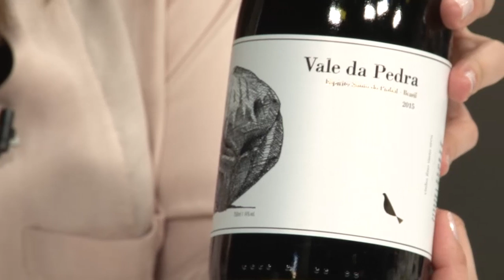Um brinde ao vinho paulista de qualidade internacional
Na paisagem rural da Serra da Mantiqueira, o enólogo americanoGustavo Gonzalez produz o que parecia impossível: um ótimo tinto no interior estado de São Paulo para a Vinícola Guaspari. Oseditores de VEJA São Paulo Arnaldo Lorençato e Helena Galante conversam com o especialista sobre essa nova fronteira vinícola em Espírito Santo do Pinhal, onde antes havia apenas plantações de café.